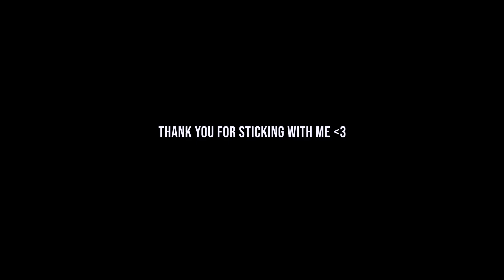a quick hello...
i attempted my first youtube video in years, apologies in advance...

☞ IF YOU ACTUALLY READ THE DESCRIPTION COMMENT:
"SFMOT 💛"
SO I KNOW ITS REAL!!